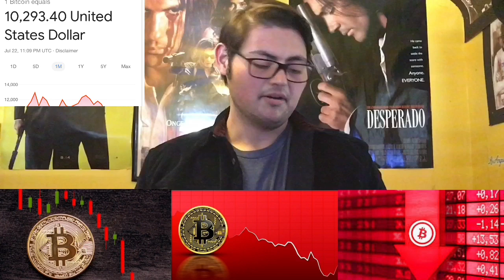❌BITCOIN PRICE $10,300.